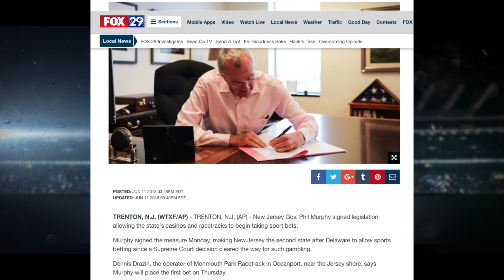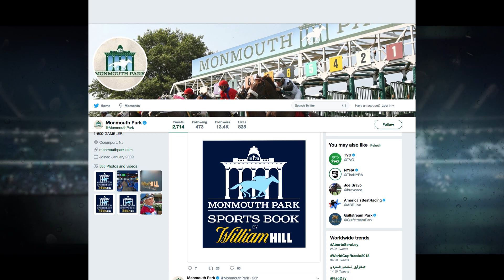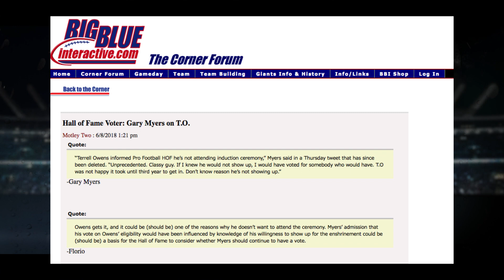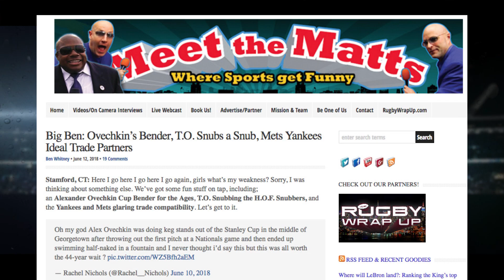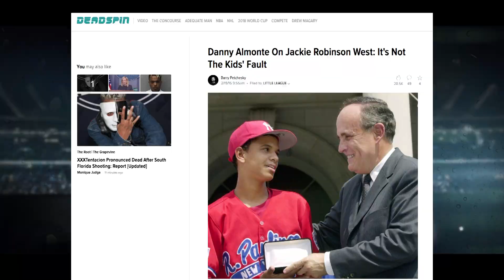Next PED Player, NFL Picks, A-Rod to Mets, MLB Manager Hot Seat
In Week 5 of our Fantasy Sports Network Show, Danny B, Matt McCarthy and Nate Rawlings cover a lot in a quick paced show. Included:
-NFL Future Picks
-Value on Relief Pitchers
-Who will be 1st MLB Skipper to get Fired:
-Who'll get suspended for PEDs next?
-Alex Rodriguez to the Mets?
-Yankees getting Jacob deGromb?

It's a full show, but you can watch thru breaks and/or download/listen on SoundCloud.